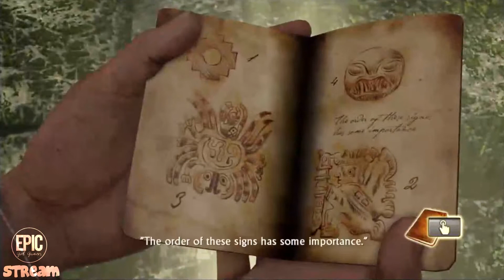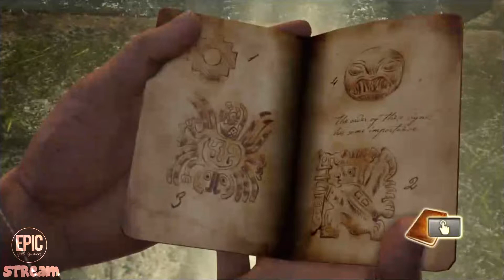Stacey Plays: Uncharted - Drake's Fortune [Chapter 2]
WHERE'S ALL THE GOLD?!?

Chapter 2 of Stacey's Uncharted stream, sorry about the quality.